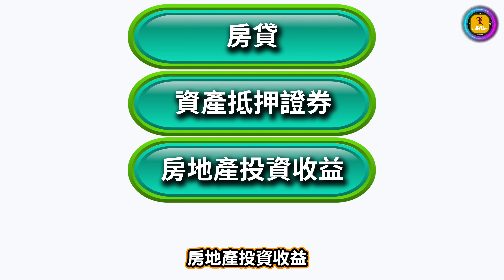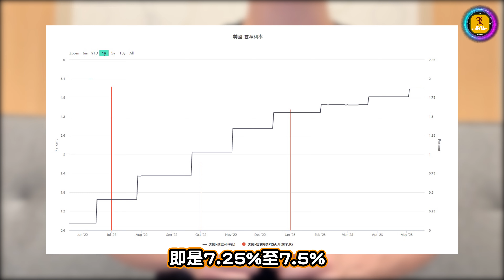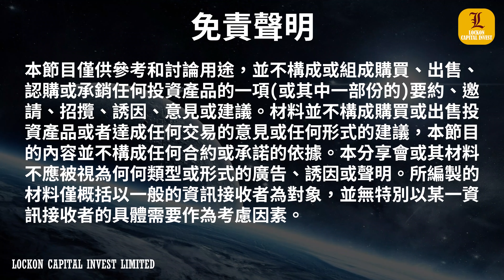【Trading Secret】樓市回報率轉差 改用投資REITs會不會更好？(2023-5-23)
【Trading Secret】中特股成為主流 | 北向互換通啟動成為升市火車頭？| 中國金融市場國際化 | A股直通車(2023-5-9)